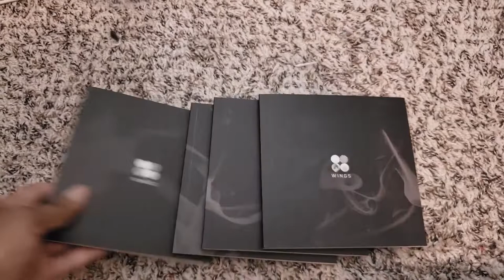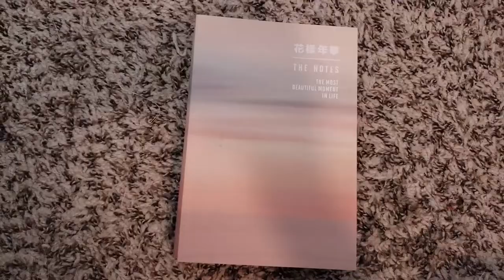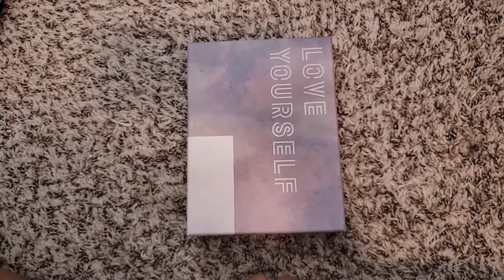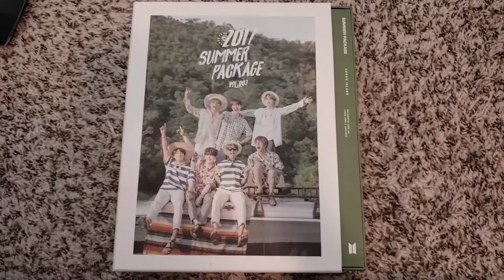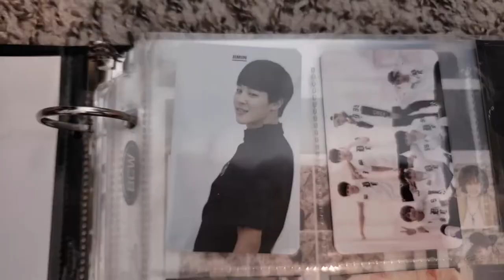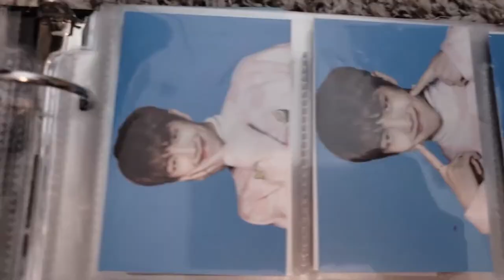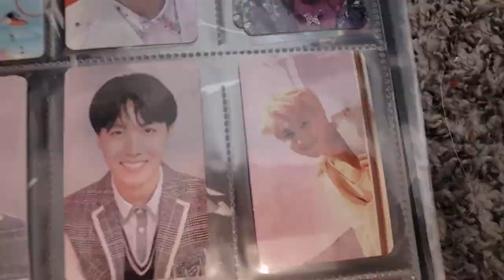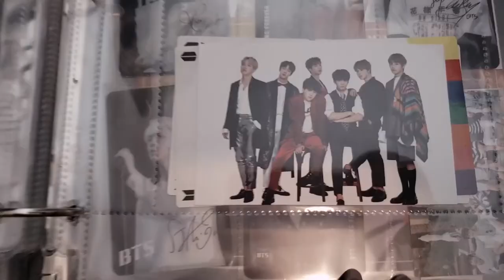My ENTIRE BTS Collection June 2019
This is (almost) my entire collection. I currently don't know where I put my mini binder with some of the more oddly sized items. But for the most part this is it.

I didn't include any BT21 which I will make another video for soon.